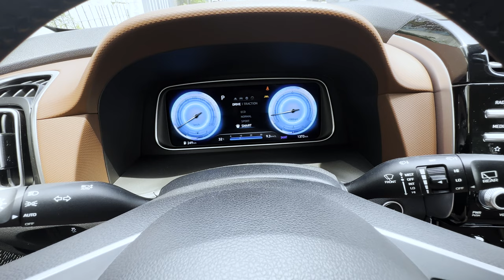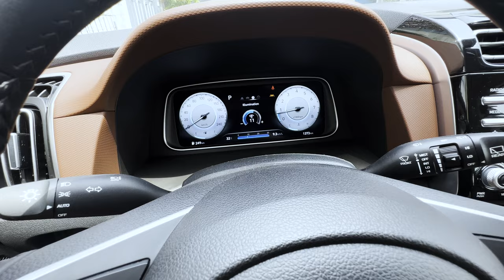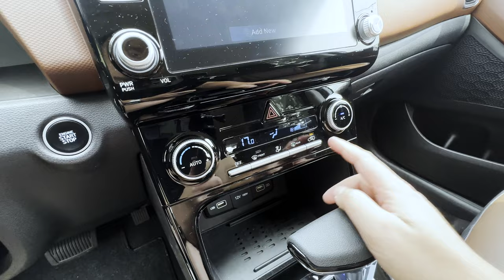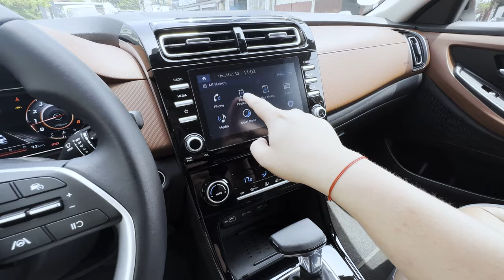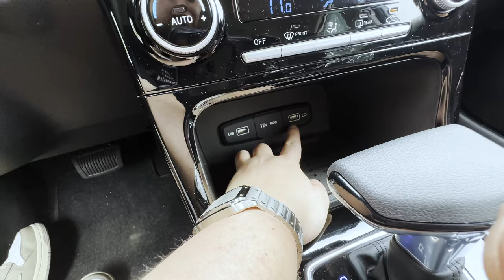HYUNDAI CRETA WALKAROUND!!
HYUNDAI CRETA!!